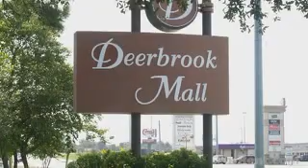Township Townhome Apartments for Rent in Humble, TX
Selecting a place to live is an important decision. You deserve a home that suites your lifestyle as well as your budget. Convenience, comfort and a relaxed atmosphere are yours at Township. Walk to your favorite store, bank and physical fitness center. Great schools and lots of room to play. Select one of our Townhomes, cottages, or fine apartment homes. Amenities available for your living pleasure include microwaves, mirrored walls, washer/dryer connections, exterior storage, hot tubs, playground, ceiling fans, mini blinds, two sparkling swimming pools, tennis court, laundry facilities and walk in closets! Discover the comfort of Township!